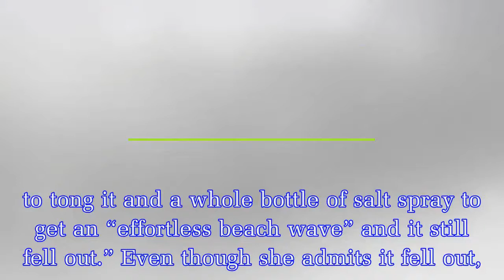Tilly Keeper hair secret revealed: EastEnders Louise Mitchell actress reveals how she creates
Tilly Keeper hair secret revealed: EastEnders Louise Mitchell actress reveals how she creates the effortless beach wave with special hack
Tilly Keeper, 20, is an actress most famous for playing Louise Mitchell in BBC’s soap EastEnders. Tilly joined EastEnders in 2016, and has since gone on to create a huge fanbase. One question Tilly’s